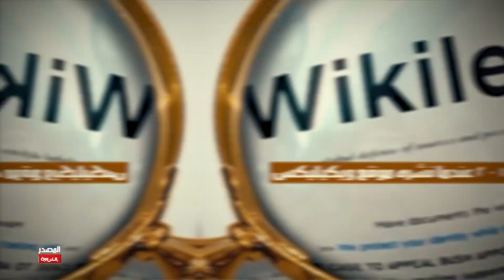اكبر خرق للمخابرات الامريكية في تاريخها